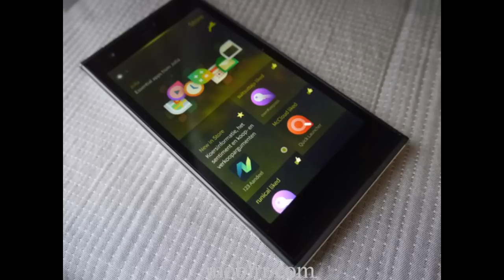Jolla - A new beginning (Official)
Android and iOS – these are the two platforms dominating the mobile landscape, with Windows Phone standing at a distant third place. From the looks of it, that's the way things are going to be in the foreseeable future. Of course, this isn't stopping ambitious start-ups from trying to grab a chunk of the smartphone market with their lesser-known products and alternative operating systems. One of them is Jolla – a Finnish company run by former Nokia employees – which launched its first smartphone in late 2013.

What's unique about the Jolla smartphone is that it is powered by Sailfish OS – a new platform based on the now-forgotten MeeGo operating system. The software is capable of running Android apps and it its user interface relies heavily on gesture-based user interaction. On the hardware side of things, we're looking at a 4.5-inch screen, dual-core Snapdragon 400 SoC, and an 8MP main camera. Surely, anyone who knows their way around a smartphone can tell that a setup like this can't justify the smartphone's rather steep 400 euro (~$550) price tag. But who knows, the software experience might manage to win our hearts. Let's find out if that's the case!